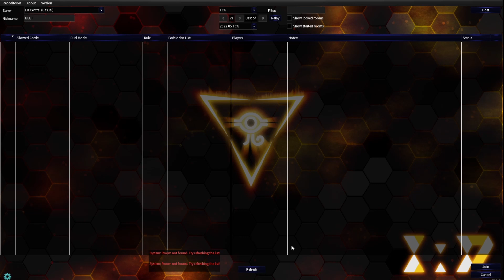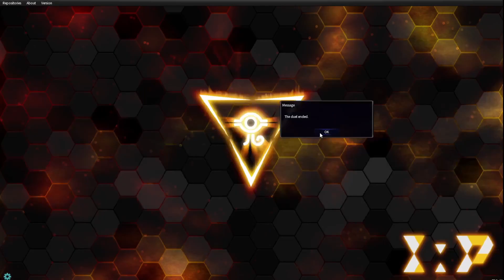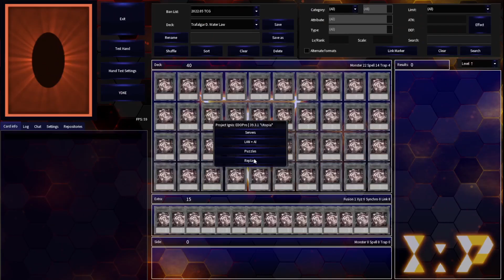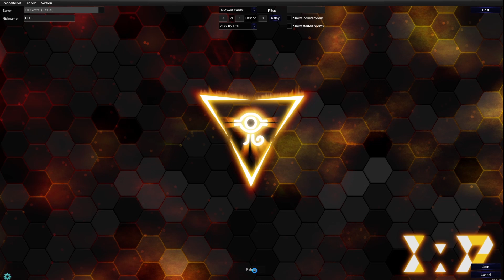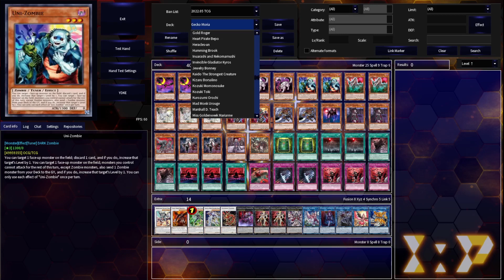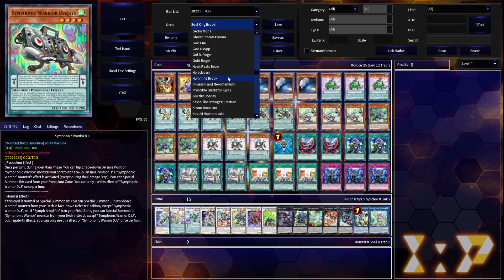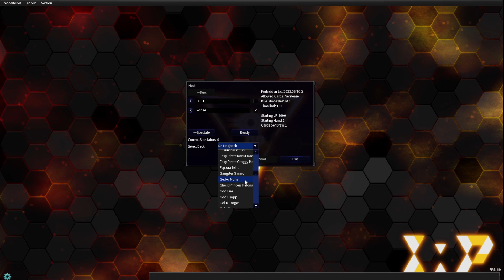June 12 Yu-Gi-Oh! Stream Log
Join me for a vampire-filled Ojama-rama where I play against random players and stream viewers. Originally streamed on Twitch on June 12, 2022.